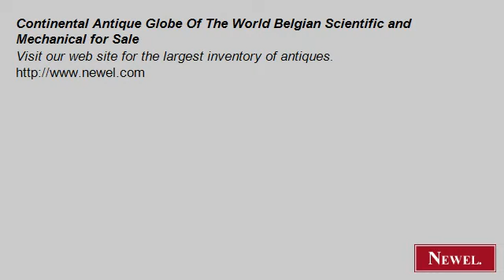Continental Antique Globe Of The World Belgian Scientific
- Newel.com: Continental Antique Globe Of The World Belgian Scientific and Mechanical for Sale (Newel Art and Antiques, New York City)